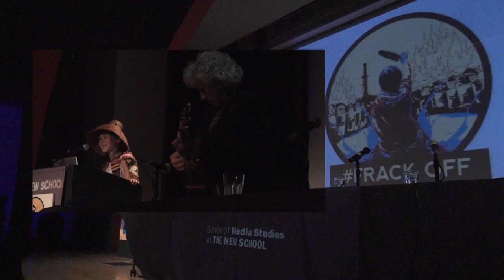Earth Revolution by Ta’Kaiya Blaney before the Peoples Climate March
Earth Revolution by Ta’ Kaiya Blaney- almost 13 years old.- stunning performance. Check out her studio version on iTunes. Ta’ Kaiya Blaney build up forum Saturday night at the New School. Moving song. AN Anthem for the movement.  Steve Addabbo on guitar PS Mistitled w Peter Yarrow but he wouldn’t mind as a singing activist, it was on a tweeted picture.Pete was there singing and organizing!